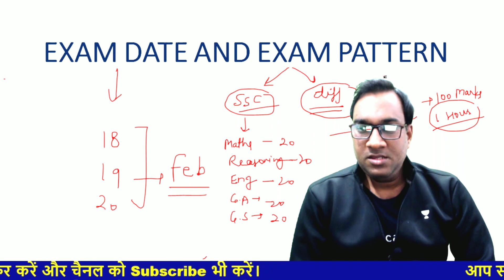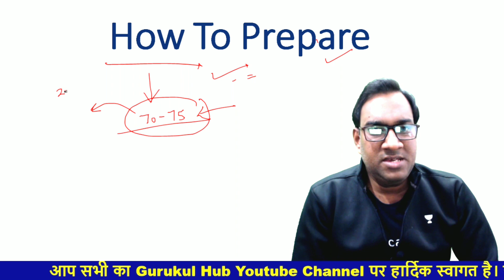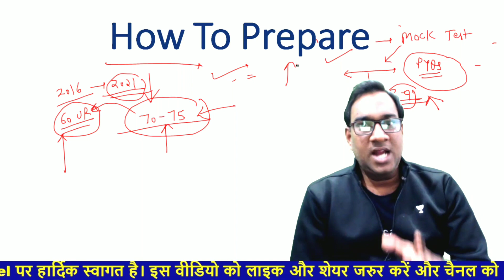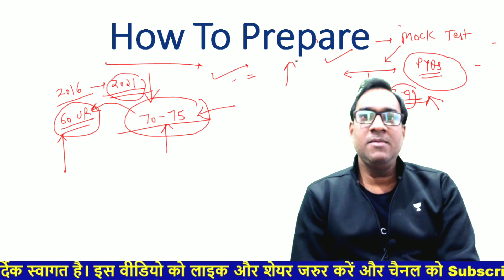IB ACIO RECRUITMENT 2020 | EXAM DATE AND PATTERN | IB CUTOFF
Follow me At unacademy (Mohit Kumar)

🔥🔥 Join Course 🔥🔥
Course on General Awareness through Rapid Fire Sessions for RRB NTPC

Refferal Code : MOHITYT10
( For Maximum Discount )

ib syllabus 2021
ib acio 2020 notification
ib acio maths
ib acio previous year question paper
ib acio exam datee
ib acio
ib acio syllabus
ib exam date 2021
ib acio preparation
ib acio exam pattern
ib acio maths
ib acio
ib acio maths classes
ib acio syllabus
ib acio preparation
ib acio admit card
ib recruitment 2020b
ib recruitment 2020 age limit
ib recruitment
ib recruitment 2020 syllabus
ib recruitment 2020 form fill up
ib recruitment 2020 malayalam
ib recruitment 2020 in tamil
ib recruitment 2020 exam date